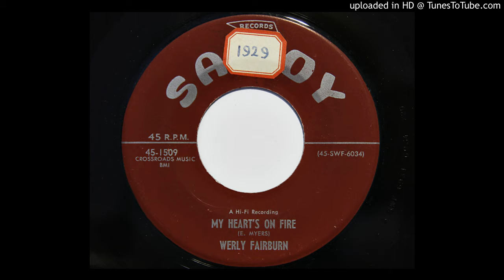Werly Fairburn - My Heart's On Fire (Savoy 1509)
Classic 1957 Louisiana rockabilly.